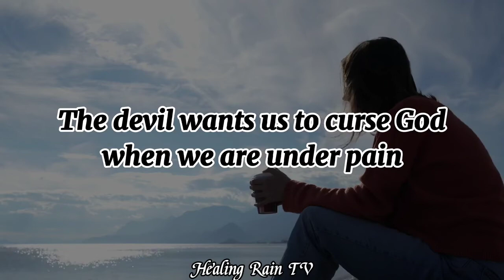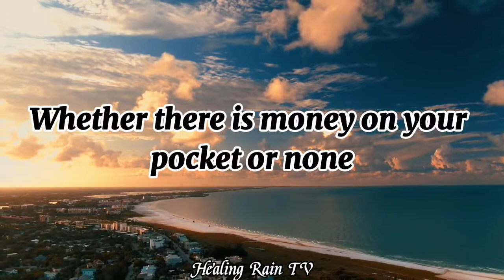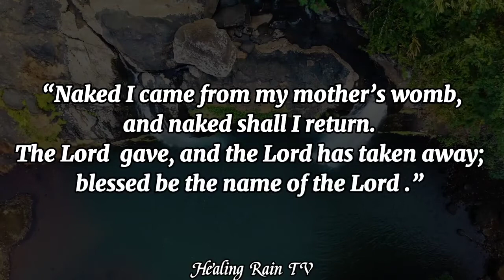The Purpose of Life Best Motivational Video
The Purpose of Life  Best Motivational Video by TB Joshua